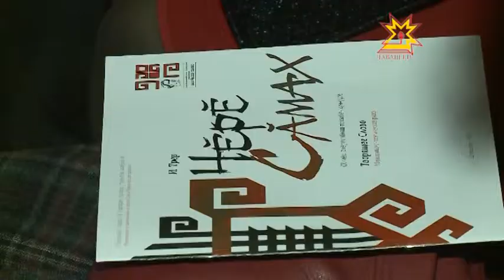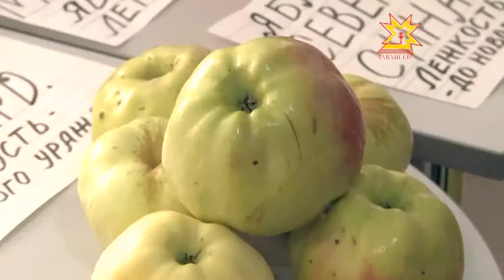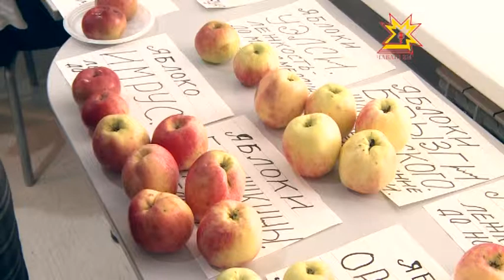Республика 18.09.2014 на чувашском